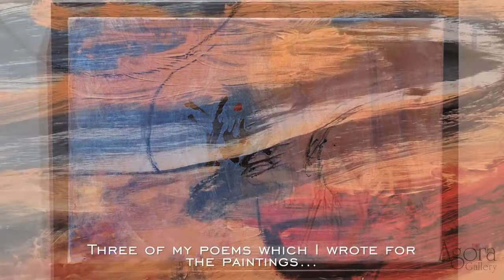An In-Depth Look: December 2016 Exhibitions at Agora Gallery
We hope that you enjoy this closer look into our December exhibitions: Sensorial Perspectives and Landscape of The Mind.
See the works up close before you come in and hear the artists talk about what inspires and motivates them.

Landscapes of the Mind
Featured Artists
Jac Fear  |  Leilani  |  Noel Ortiz  |  Clare Page  |  Bekir Smolski  |  Clea von Döhren

Sensorial Perspectives
Featured Artists
Cesar Alvarez  |  Manoushak Azad  |  Pierre Boisseau  |  Adam Craemer  |  Anna Des  |  Graciela Fortunata  |  Volkmar Jesiek  |  Mihalis Papakalodoukas  |  Juan Salazar